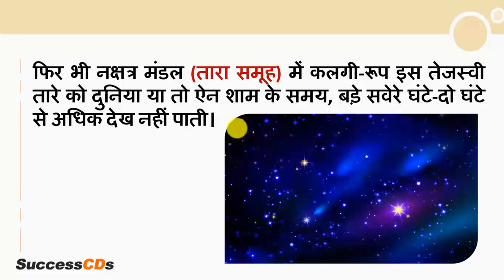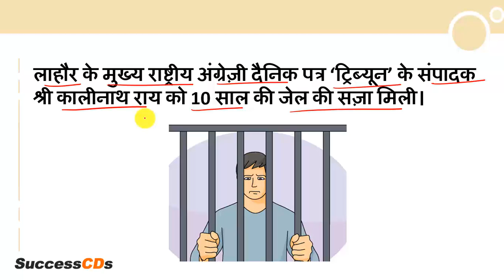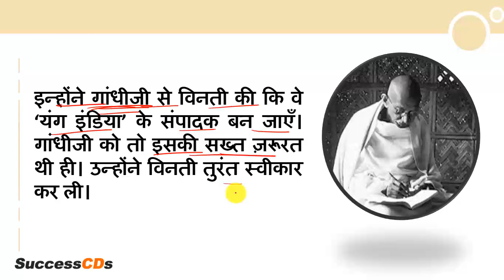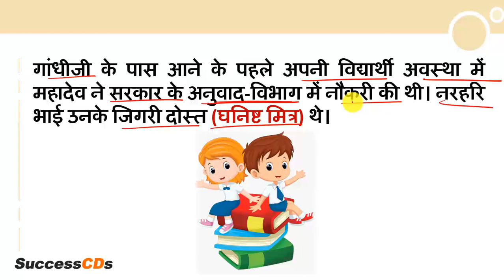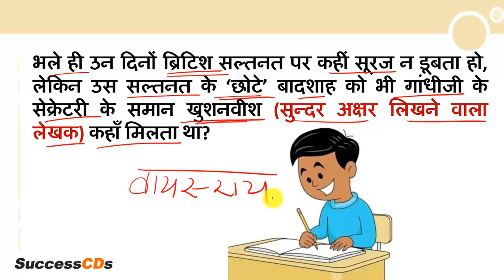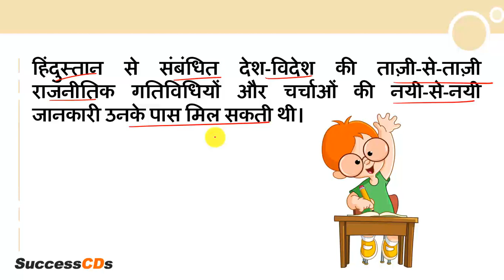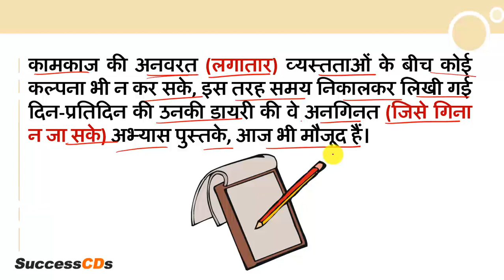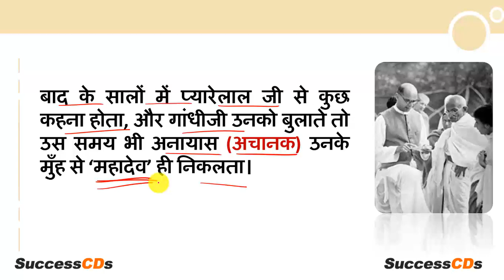Class 9 Hindi Sparsh Chapter 6 "Shukra Tare Ke Saman" Explanation| CBSE Class 9 शुक्रतारे के समान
Class 9 Hindi Shukra Tare Ke Saman Hindi Sparsh book Chapter 6 Explanation, Difficult Words and Question Answers

Class 9 Hindi Shukra Tare Ke Saman Hindi Sparsh book chapter 6 Notes can be seen

Also, See

CBSE Class 9 English - Moments Book - Explanation, Summary, Difficult word meanings of all chapters Explanation in Hindi Full Video Lessons and Notes links

English CBSE Class 9 English and Poems from Beehive and Moments NCERT Book - All Chapter latest CBSE Syllabus

If you Like this video Please comment on Class 9 Shukra Tare Ke Saman Hindi Chapter 6 and share this with your friends

CBSE Class 9 Hindi Chapter 6 Shukra Tare Ke Saman Question Answers and NCERT Solutions